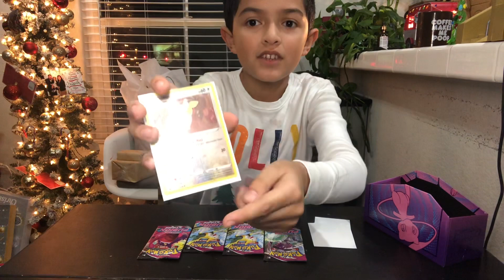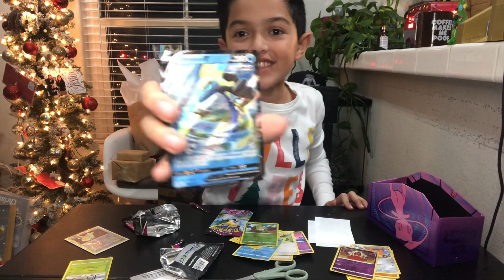Part 6 to booster box